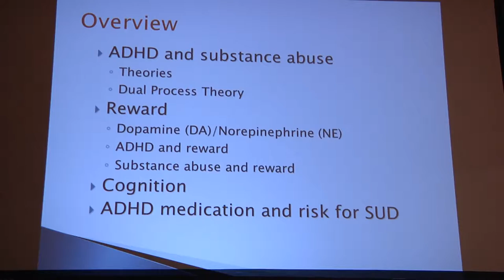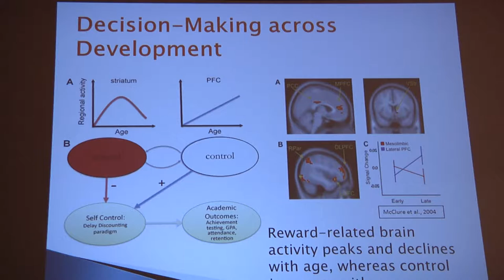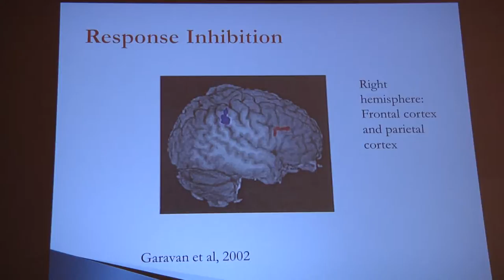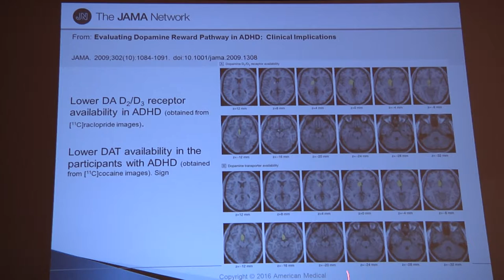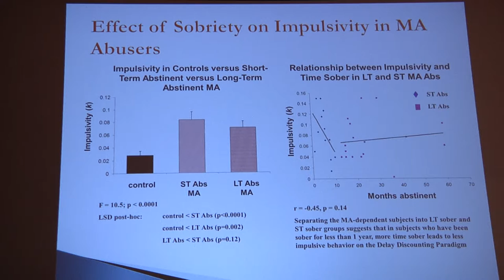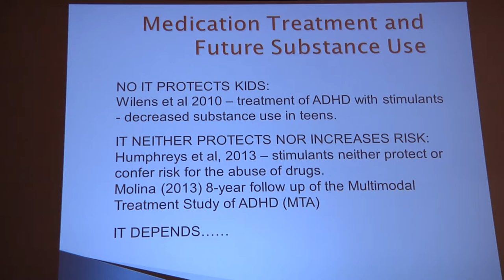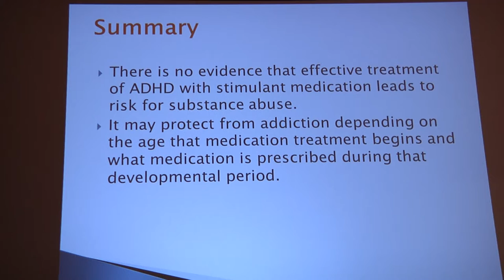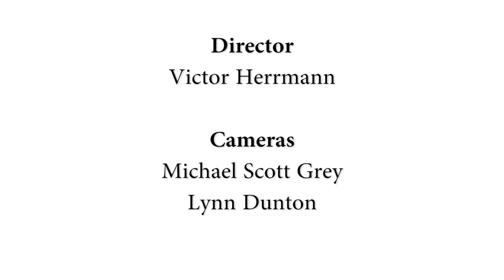Nadherny Calciano Symposium 2017: Catherine Fassbender, Ph.D.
Dr. Fassbender is an Assistant Professional Researcher within the UC Davis Department of Psychiatry and Behavioral Sciences. She is a cognitive neuroscientist whose interests include understanding the neural correlates of cognitive control processes in the typically developing brain, in ADHD and in substance abuse,